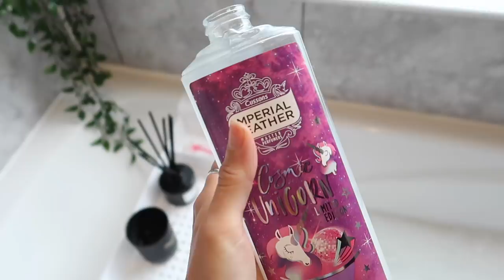RAMADAN DAY10: SELF-CARE SUNDAY! | Amina Chebbi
TODAY'S VIDEO IS RAMADAN VLOG DAY10!

WANT TO JOIN THE HERBALIFE FAMILY!x